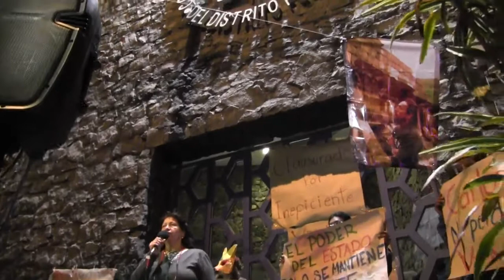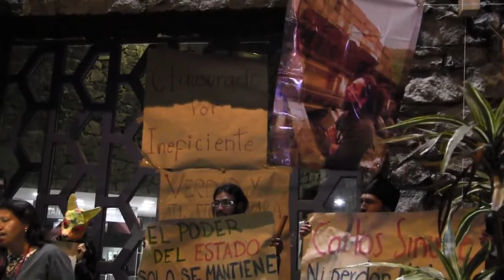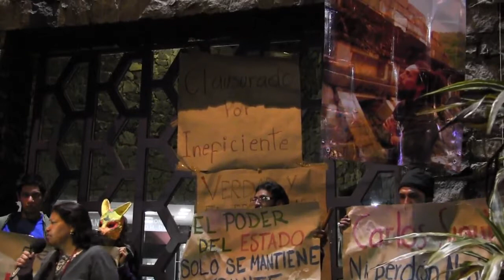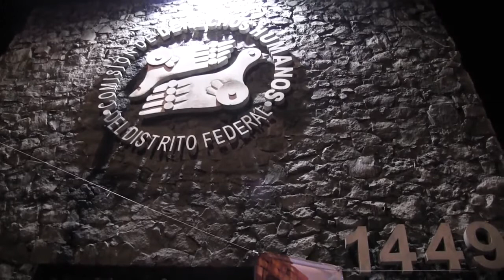La concentración en la exigencia de justicia para Carlos Sinuhé Cuevas Mejía. (parte 4)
Perla Gómez Gallardo, cabeza de la CDHDF esconde la cabeza y se niega a salir a encarar a la señora Lourdes Mejía. Tampoco accede, hasta el momento, a concertar una cita con la titular de este "instituto defensor de los derechos humanos"
POR Agente j